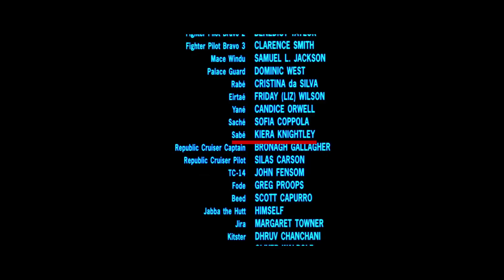Filmfehler: Star Wars: Episode I – Die dunkle Bedrohung [FullHD] [Deutsch - German]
Alle wichtigen Links findet Ihr hier ;)